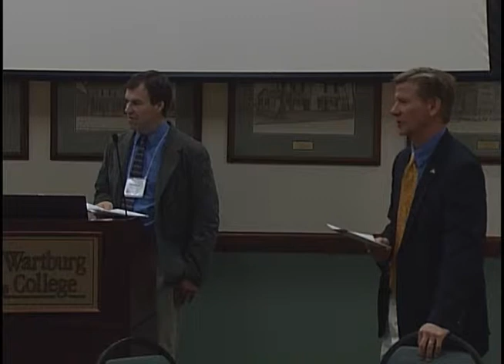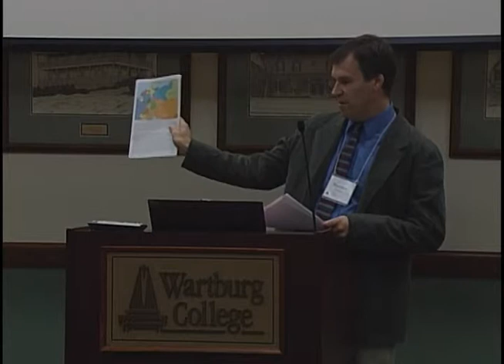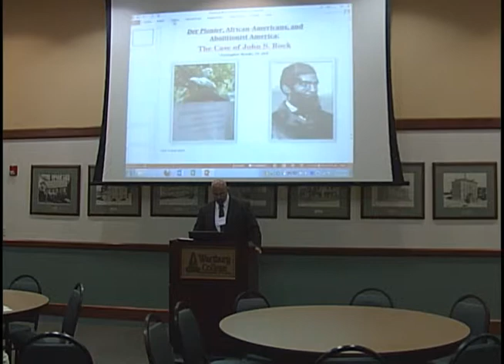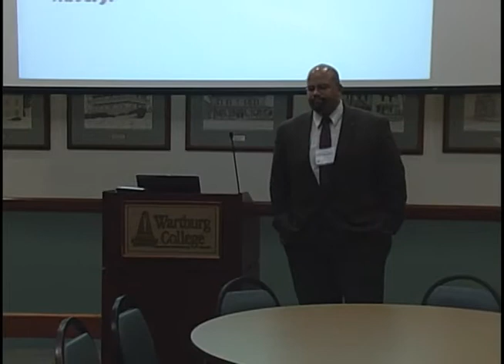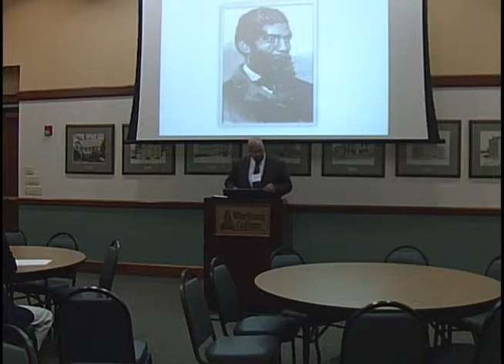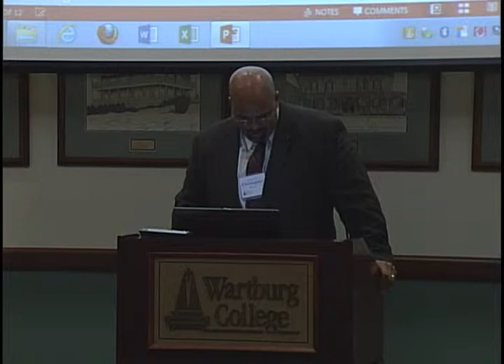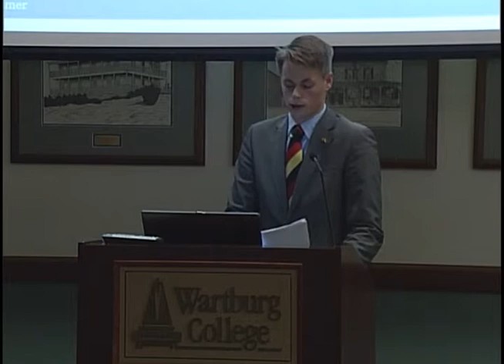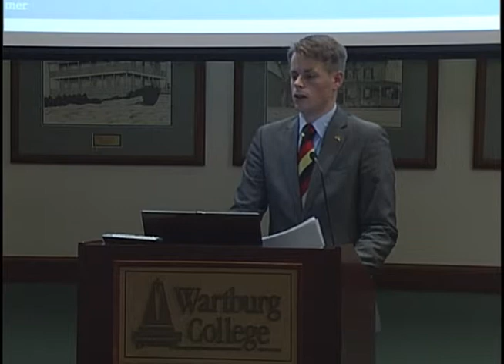Session 5B – Legacy of 1848 Conference – Wartburg College, IA, Oct. 2013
Matthew Lindaman, Divergent Paths: Context and Opportunity in the Lives of Three Forty-Eighters

Christopher Brooks, Der Pionier, African-Americans, and Abolitionist America: The Case of John S. Rock

Marvin Kissmer, Panic of 1857 – Davenport’s Forty-Eighter in the First Global Financial Crisis